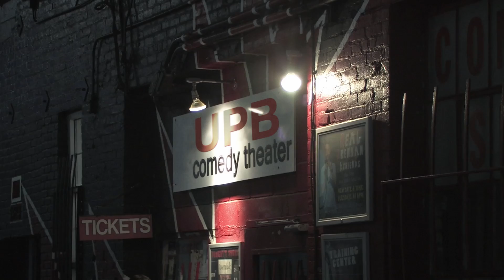New upcoming movie trailer full 1080p AN LA. Minute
Hi

**Hollywood**Trailer**

An L.A. Minute is a satirical look at fame, success, the star-making machinery and the karma that attaches to all those who worship at the altar of Celebrity. Everyone can identify with the dilemma that our protagonist, the best-selling author Ted Gould (Gabriel Byrne), faces when Velocity (Kiersey Clemmons), an avant-garde performance artist and the living embodiment of integrity, rocks his 1% world. But, as is often the case in real life, what you see is not exactly what you get